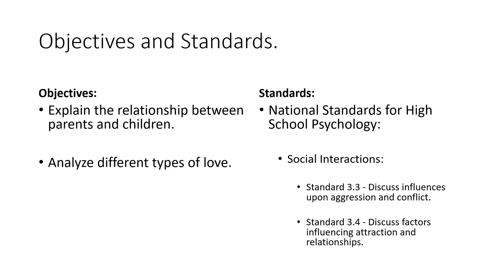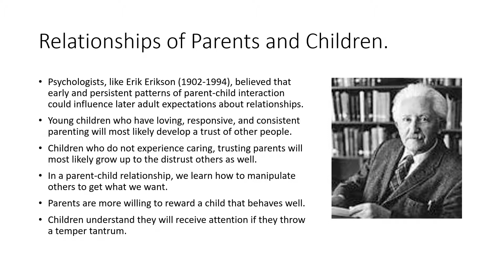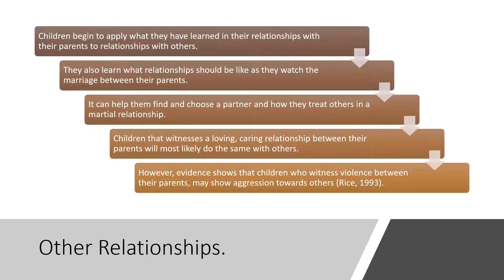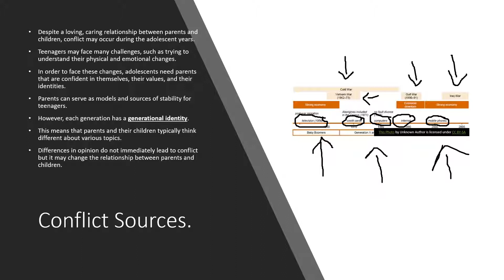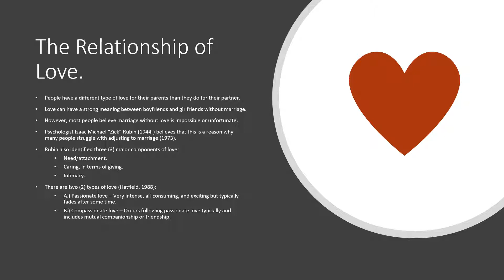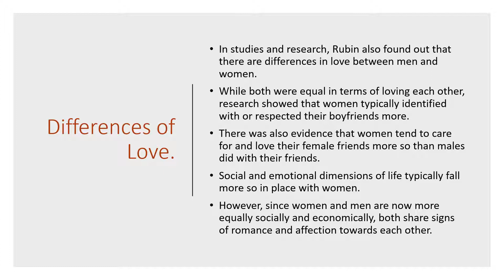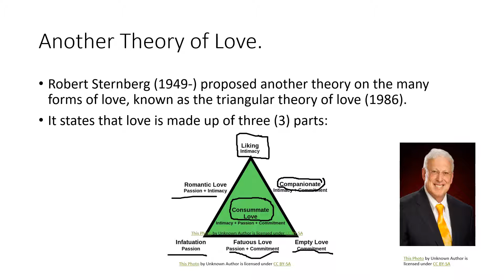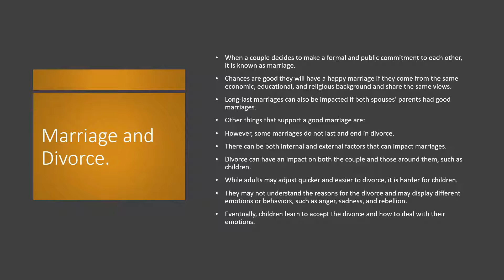Relationships and Psychology